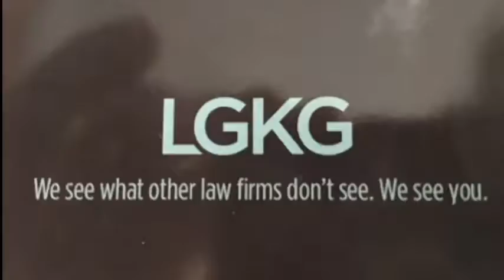NCTV45’s NewsWatch NewsBrief Watercolor Wednesdays at Moraine Park